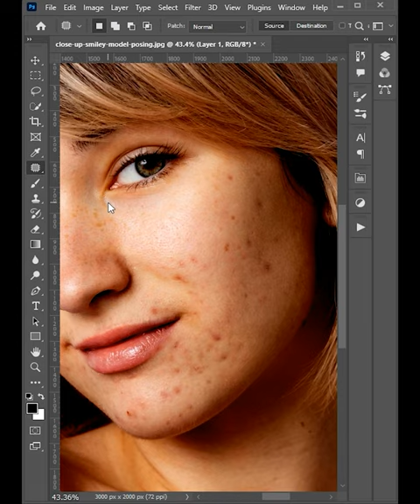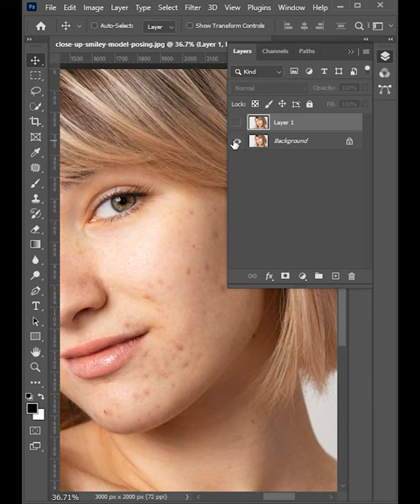Patch Tool | High End Skin in Photoshop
I will show you how to use patch tool and high end skin in photoshop.